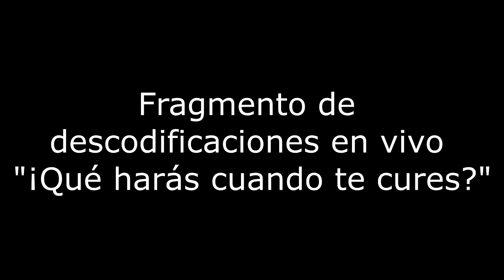Ejemplo caso de Tendinitis Biodescodificación Daniel Gambartte